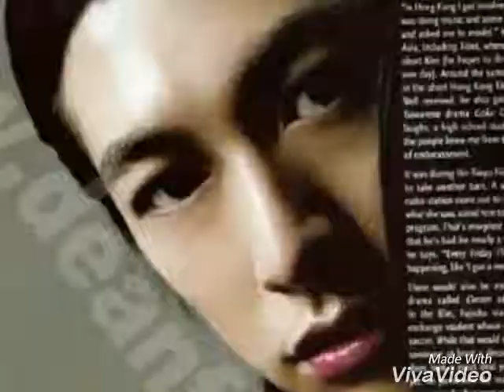DEAN FUJIOKA Banana Muffin Blues